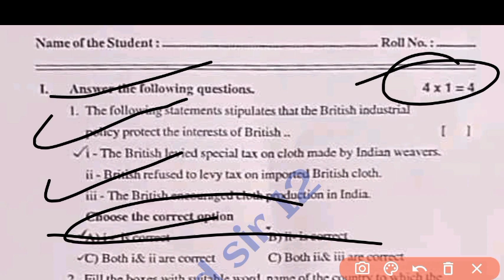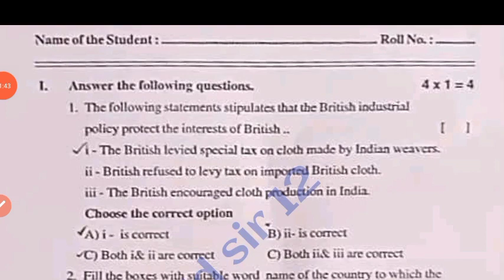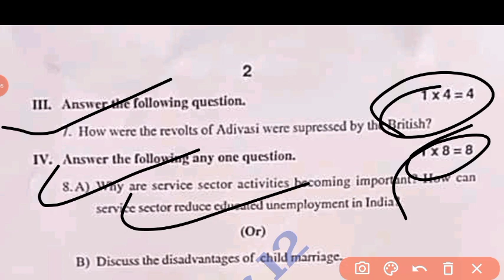💯Ap 9th class social Fa4 real question paper 2024|9th Fa4 social studies question paper 2024 Answer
Ap 9th class Fa4 social studies question paper 2024|9th class social studies Fa4 question paper 2024

9th class fa4 social studies question paper 2024 latest
9th class fa4 exam social studies real paper 2023-24 Ap
9th class social fa4 question paper 2024
9th class fa4 social question paper 2023-24
9th class social studies question paper for fa-4 exams
9th class social studies question paper for fa-4 exams
9th class fa4 social studies question papers 2024 latest,